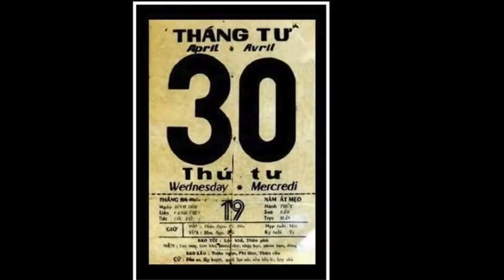VATV | Nỗi Đau 30 Tháng Tư 1975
24/04/2019